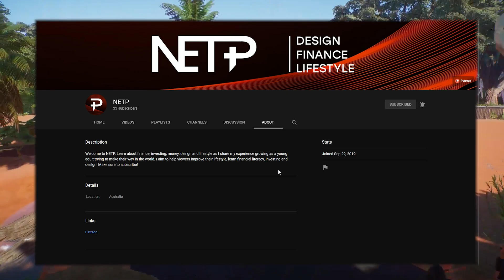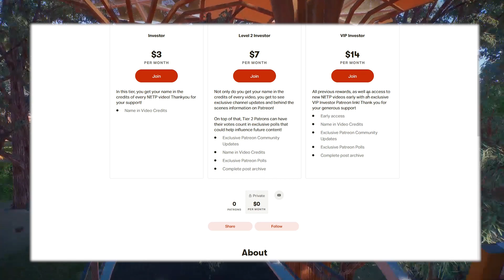MTEN Face Reveal & Big Announcement (NETP)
Time to reveal my face and announce my new channel NETP!
NETP is a departure from my regular gaming and Terraria content on MTEN, instead I will be focusing on videos related to design, finance, money, investing and lifestyle.
(Background gameplay - Planet Zoo)

RODE-NT USB Microphone
Tolifo 216 LED Ultra-Bright Light Kit (w/ battery & camera attachment)
Canon M6 MKII Camera + Lens & EVF
Razer Death-Adder Gaming Mouse
My Chair